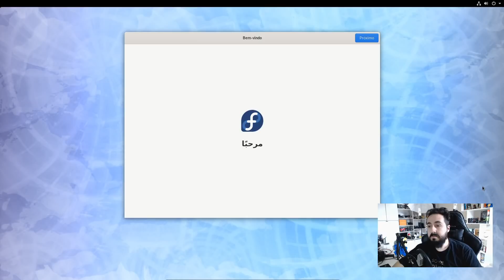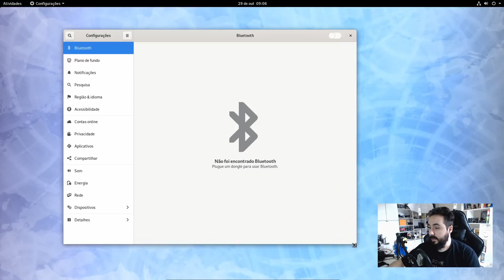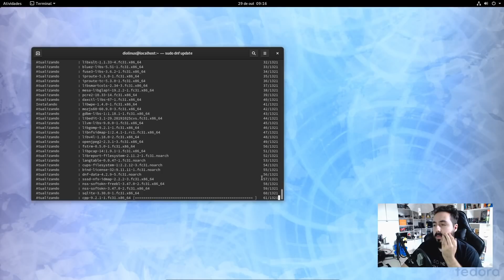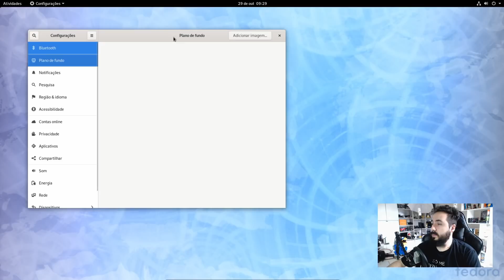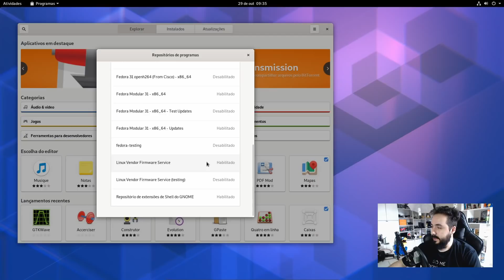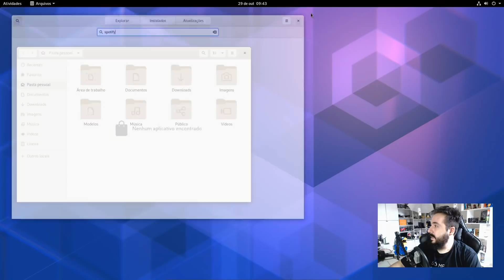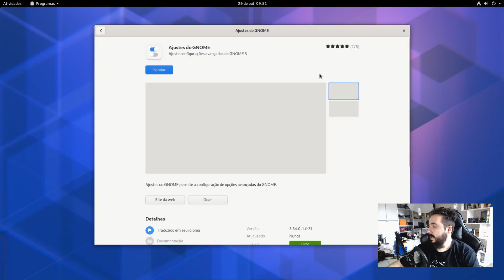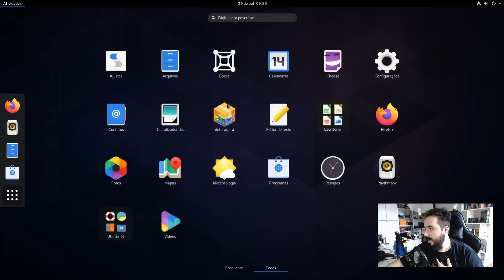Fedora 31 - Review - A melhor versão até agora?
Recentemente o Fedora 31 foi lançado com várias melhorias, Kernel Linux atualizado e GNOME na versão 3.34, que garante melhor desempenho e fluidez.